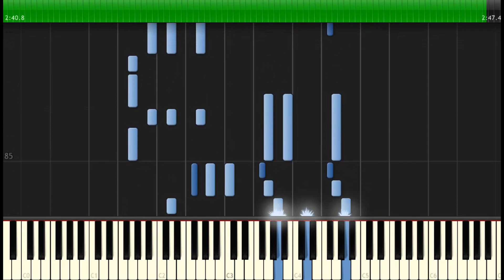쿨 - 애상 / 피아노 튜토리얼